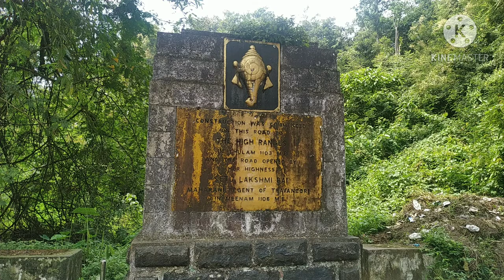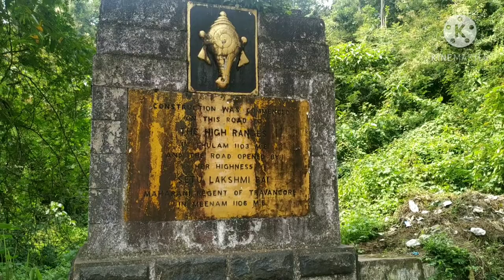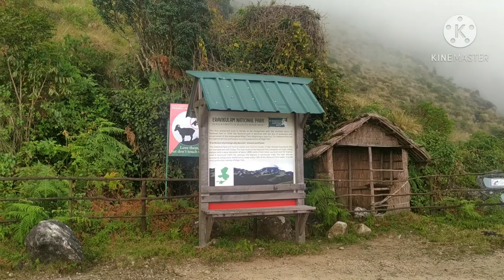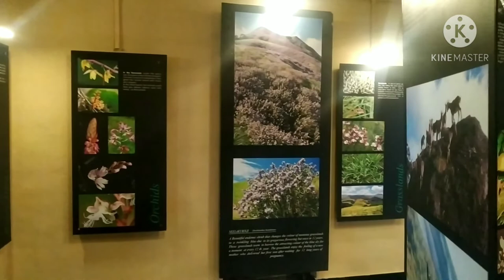കൊറോണക്കാലത്തെ മൂന്നാർ യാത്ര | A Tiny Trip to Munnar | First Trip | Bellbaby's Travel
കൊറോണക്കാലത്തെ മൂന്നാർ യാത്ര. നാളുകളായി അടച്ചിരുന്ന ടൂറിസം മേഖല തുറന്നപ്പോൾ മൂന്നാറിലേക്ക് ചെറിയ ഒരു യാത്ര പോകാൻ തീരുമാനിച്ചു.